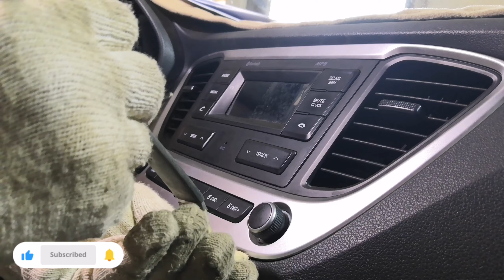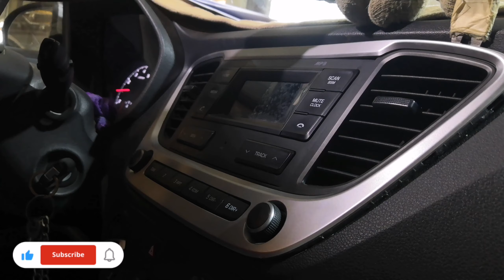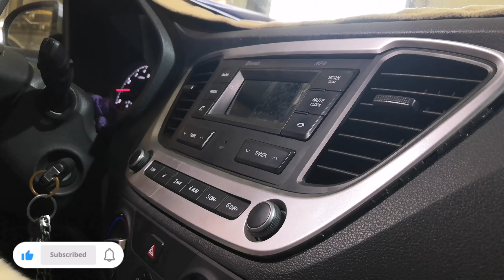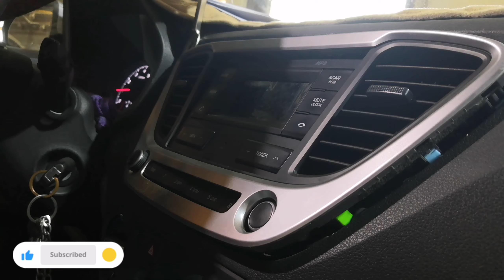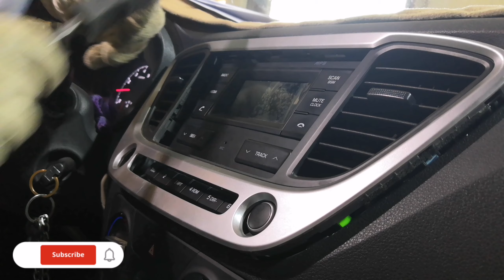how to remove audio and facia panel - Hyundai accent HCI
In this comprehensive guide, we will walk you through the step-by-step process of removing the audio and facia panel from a Hyundai Accent HCI. Whether you're looking to upgrade your audio system or simply want to perform maintenance, understanding how to properly remove the facia panel is crucial. This video covers essential tips and techniques for facia panel removal, ensuring you can handle the task without damaging your vehicle.

We’ll also discuss how to install a new facia or custom audio setup, making it easier for you to personalize your Hyundai Accent. From facial installation to audio modification, this guide is perfect for both beginners and experienced car enthusiasts. Join us as we dive into the details of panel upgrades and learn how to efficiently manage your car's interior components.